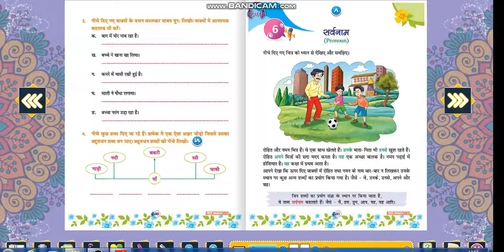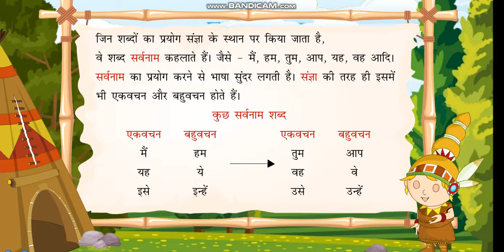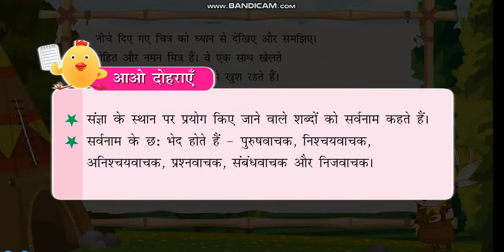कक्षा 3: सर्वनाम